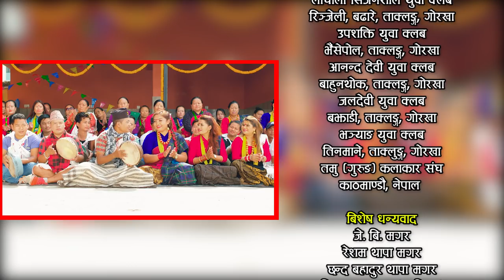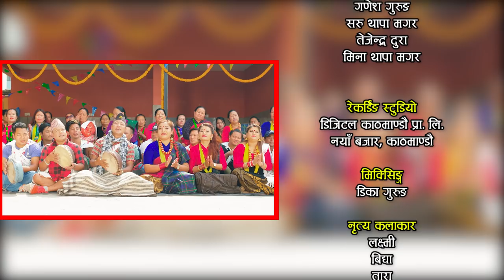New Typical kauda Chutka song | Suntaliko rasaile | Ganesh Gurung, Saru Thapa,mina thapa,tejendra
Watch new typical kauda chutka song suntaliko rasaile by Ganesh Gurung, Saru Thapa Magar, Tejendra Dura & Mina Thapa Magar only on Ganesh Gurung's official YouTube channel.

Ganesh Gurung Presents :- New Typical Kauda Chutka song

Song:- Suntaliko rasaile
Vocal:- Ganesh Gurung, Saru Thapa Magar, Tejendra Dura & Mina Thapa Magar
Lyrics:- Ganesh Gurung
Music Arranger:- Pawan Wang
Khaijadi Player:- Ganesh Gurung
Director:- Manang Gurung
Dance Artists:- Laxmi, Bidhya, Tara, Nabina, Amisha, Sapana, Namuna & Sonu

Unauthorized downloading and uploading on YouTube channel is Strictly Prohibited And will attract punitive measures from Ganesh Gurung. Embedding to a website is allowed.